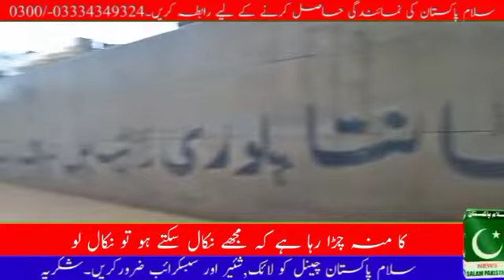SadhokeUnderPassکھڑا پانی منہ چڑا رہا@salampakistan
سلام پاکستان
 Welcome to SlamPakistan Network
Here we will Regularly Upload Latest News,Latest Entertainment Pakistani News,Comedy Shows,Interviews of Famous Personalities Different types of Jugtain and Funny Programs.